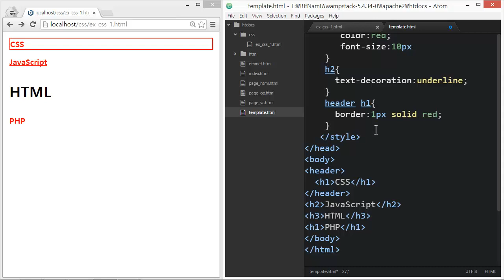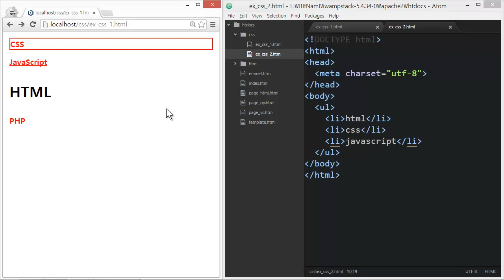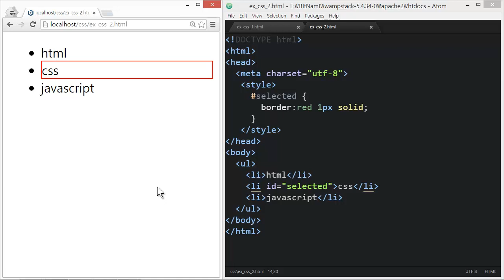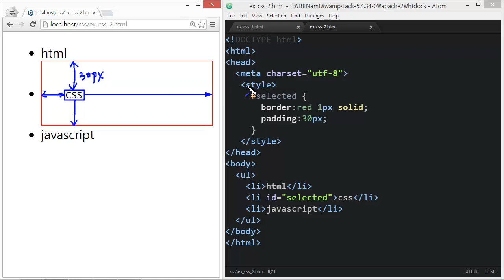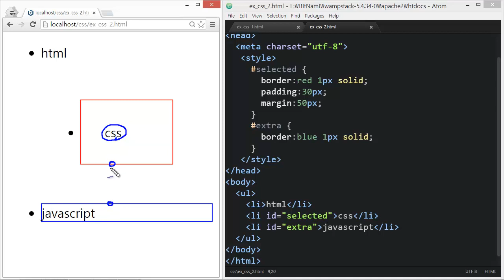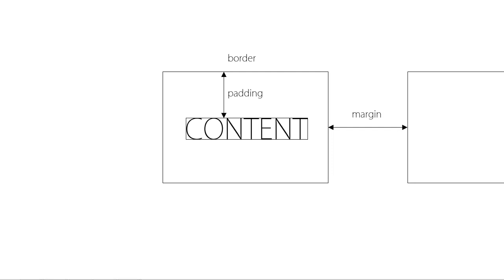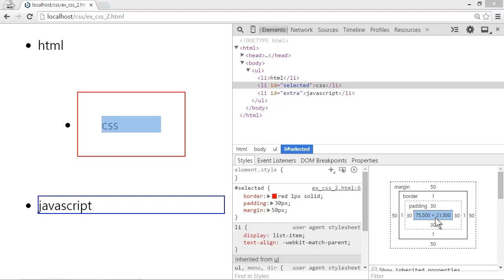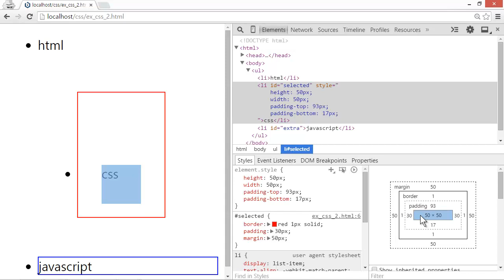웹에플리케이션 만들기 - CSS 이론 3 : 박스모델